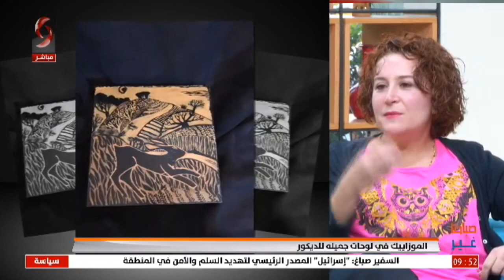بانة ديري _ الرسم على كافة انواع الخامات - صباحنا غير 2021/11/30